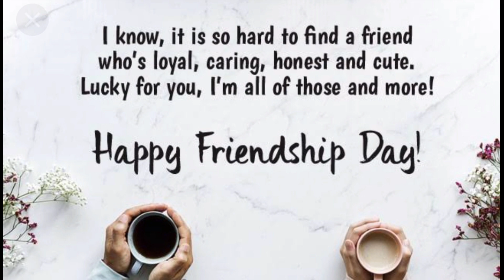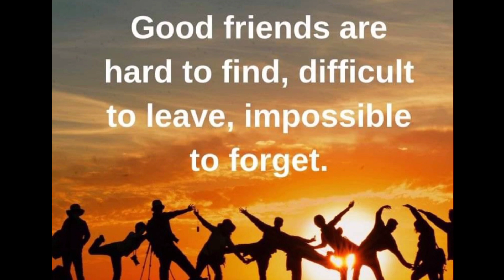friendship quotes |friendship day quotes| 1 august 2021| new whatsapp status